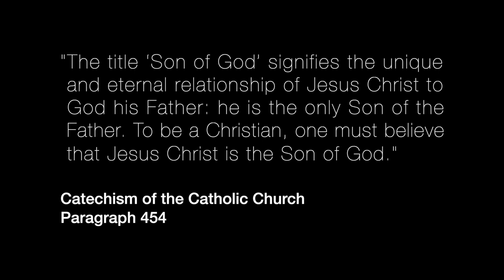Confronting the Claims of Christ - Dr. Jennifer Frey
As an atheist, when Dr. Jennifer Frey began to think seriously about the question of Jesus, she knew that logically, he couldn't be just another good moral teacher, because of his repeated claims to be God. She also knew from her experience of faithful Christian intellectuals that Jesus also couldn't be just another run-of-the-mill cult leader. Dr. Frey shares part of what her thought process was as she wrestled with the claims of Christ.